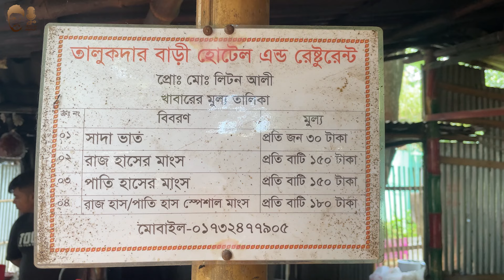মড়মড়িয়ার হাঁসের কালা ভুনা | বর্তমান দাম এবং খাবারের মান | Mormoria Kalavuna | Rajshahi Food Review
Welcome to our latest food review! Today, we’re diving into the delectable world of Mormoria’s Kalavuna—an iconic dish from Rajshahi. Known for its unique taste and rich flavors, Kalavuna is a must-try for food enthusiasts. We’ll explore the current prices, the quality of ingredients, and what makes this dish stand out. Whether you're a local or planning a visit, this review will give you all the details you need to know about this traditional delicacy.

🌍✈️ Welcome to Tales by Mamun! 🌟 Dive into our exciting travel vlogs where we explore breathtaking destinations and hidden gems around the world. 🌄🍽️ Join us as we indulge in mouthwatering cuisines and discover new flavors in our food vlogs! 😋🍲 From the vibrant streets of Bangladesh to serene nature spots, our Bangla vlogs and nature videos offer a unique blend of culture, adventure, and tranquility. 🌿🇧🇩